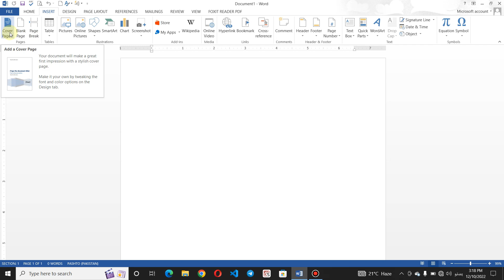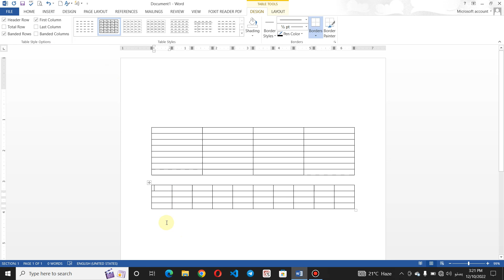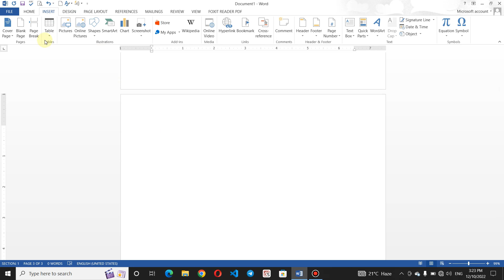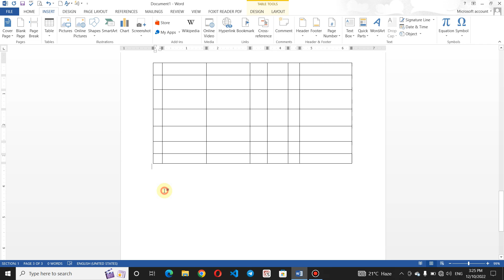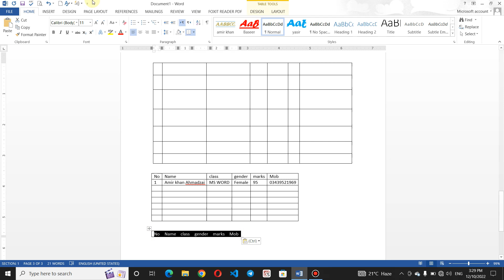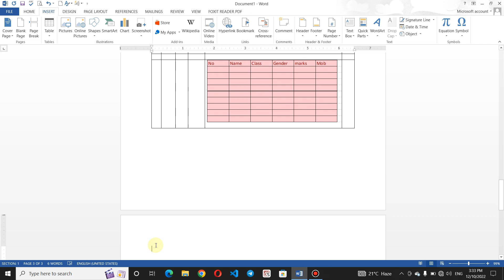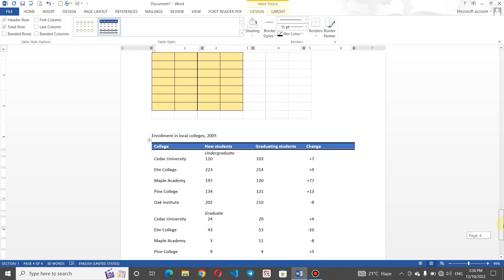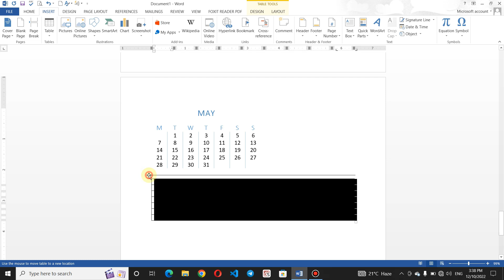MS Word | Lec#09 || Table | Table insertion | Text to table converting ||Full Explanation |in pashto